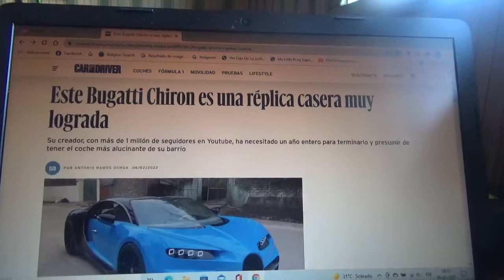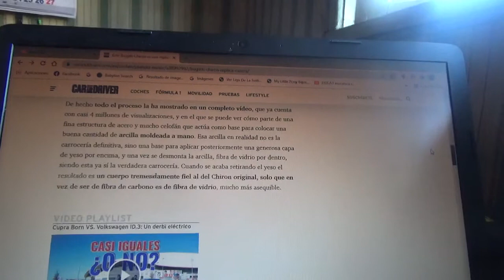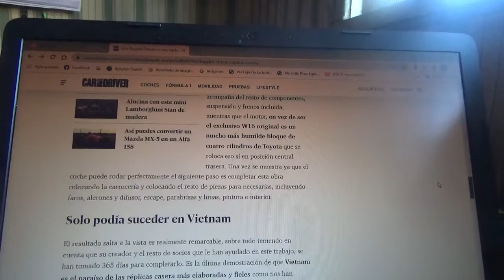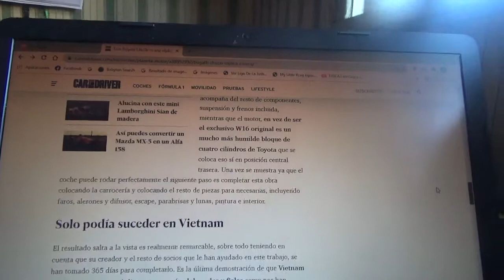Esta es una réplica de un Bugatti Chiron venida desde Vietnam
En este vídeo les comento sobre como es esta reproducción casera de un youtuber de Vietnam llamado NHET TV que reprodujo creando desde 0 esta imitación del exclusivo coche deportivo de la marca automotriz franco-italiana